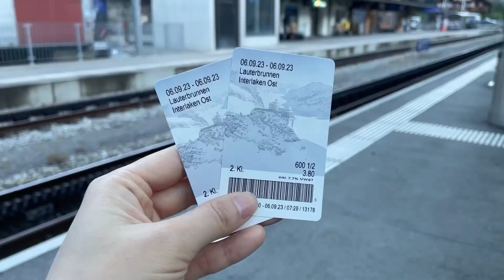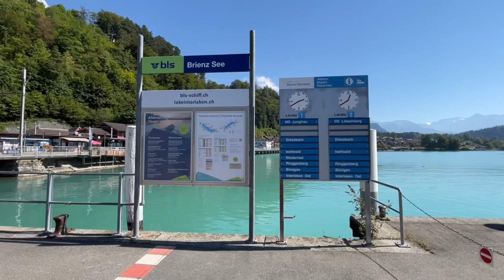[Switzerland Vlog] Day 5: Lake Brienz Boat Tour | Brienz + Giessbach Waterfalls - Iseltwald Hike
Day 5 | We explored Lake Brienz by boat.  Set against the backdrop of Bernese Alps, Lake Brienz is one of the most picturesque lakes in Switzerland. We bought one-day tickets for Lake Brienz cruise and set off with the first scheduled boat of the day.

After an hour and a half ride, we disembarked at the village of Brienz. We spent two hours strolling along the promenade, taking in the beautiful views of the village. Then we hopped on the next scheduled boat, and got off at Giessbach Waterfalls. From the boat dock, we took the funicular train up to Grand Giessbach Hotel. Nestled on a hill above Lake Brienz, the hotel offers breathtaking views of the lake on one side, and the Giessbach Waterfalls on the other side. From the hotel, we followed a path into the forest and enjoyed a closer view of Giessbach Waterfalls. After that, we hiked from Giessbach Waterfalls to Iseltwald.

𝒀𝒐𝒖 𝒎𝒂𝒚 𝒂𝒍𝒔𝒐 𝒘𝒂𝒏𝒕 𝒕𝒐 𝒄𝒉𝒆𝒄𝒌 𝒐𝒖𝒕 𝒎𝒚 𝒊𝒕𝒊𝒏𝒆𝒓𝒂𝒓𝒚 𝒐𝒇 𝒎𝒚 10 𝒅𝒂𝒚𝒔 𝑺𝒘𝒊𝒕𝒛𝒆𝒓𝒍𝒂𝒏𝒅 𝒕𝒓𝒊𝒑 𝒉𝒆𝒓𝒆

Filmed with iPhone 12 Pro
Editor: VLLO